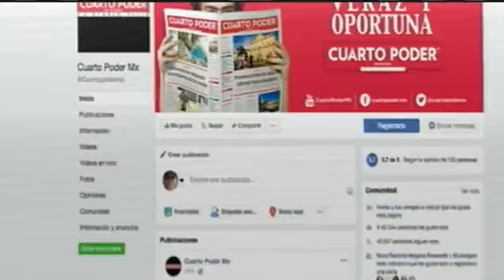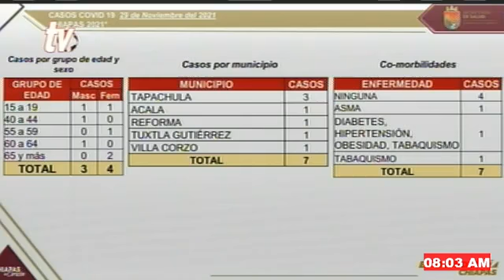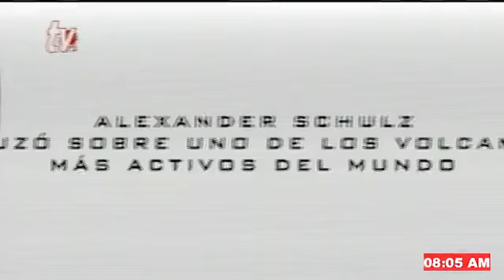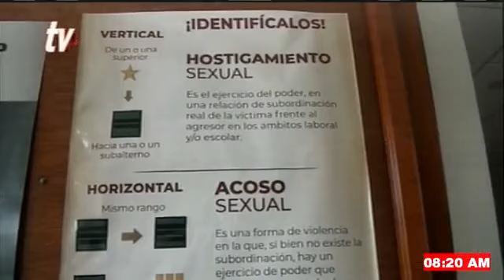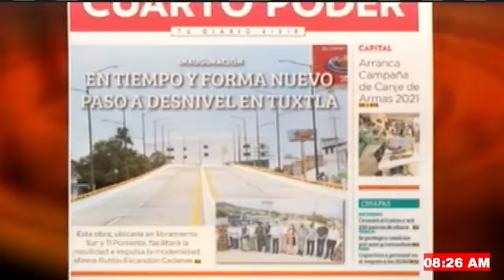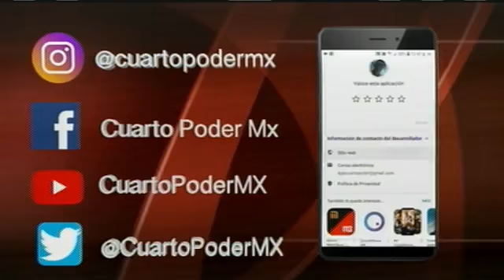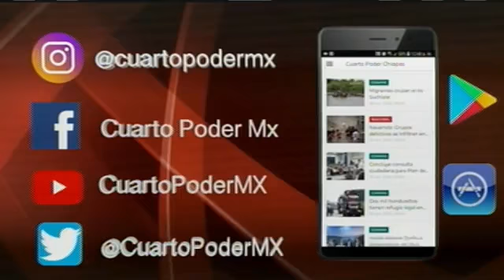Noticiero TVO 30 11 2021. TuDiarioVivir con Carlos César Núñez Martínez y Adolfo Abosaid.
Noticiero TVO Noticia Al Momento de Cuarto Poder TuDiarioVivir con Carlos César Núñez Martínez y Adolfo Abosaid

Arrancó la vacunación de jóvenes de 15 a 17 años

Inició en Tuxtla la Campaña de Canje de Armas 2021

Todos los productos básicos han subido al cierre de año

Inaugura Rutilio Escandón el paso a desnivel en el Libramiento Sur-11 Poniente de Tuxtla Gutiérrez